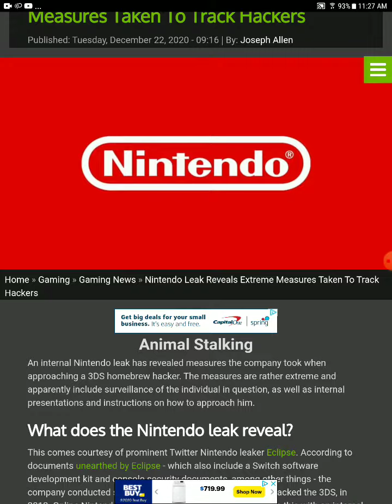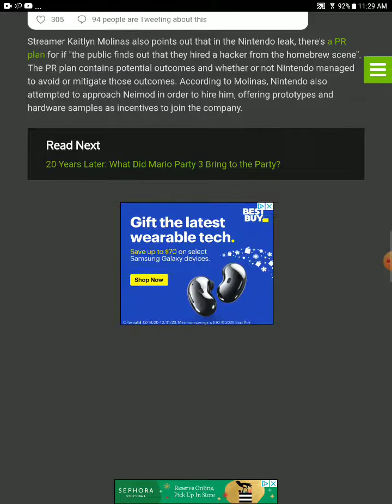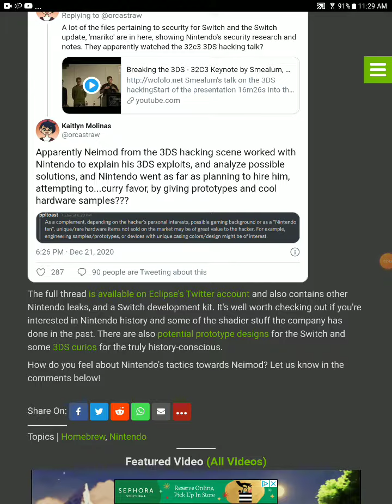Nintendo will be watching you if you hack their consoles